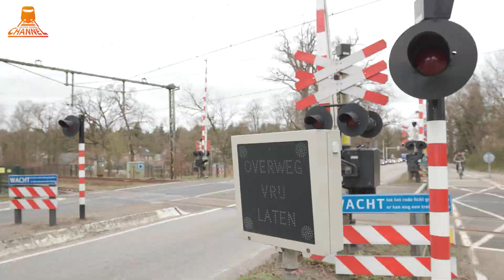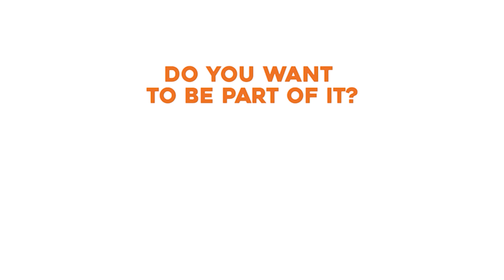DUTCH RAILROAD CROSSING - 😎🚂 LONG VIDEO 🚂😎 - Driebergen Rijsenburg Arnhemsebovenweg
A dutch railroad crossing at Driebergen Rijsenburg - Arnhemsebovenweg

Find exclusive videos made by Dutch Train Channel and more unique online footage of trains on 24trains.tv! Enjoy watching!